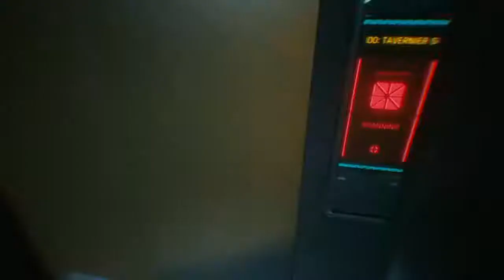Yea you know